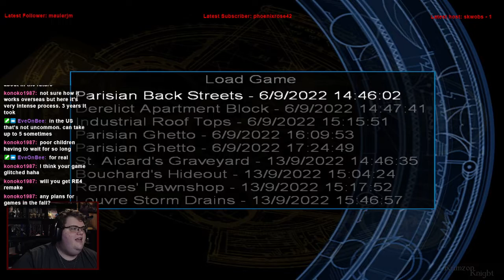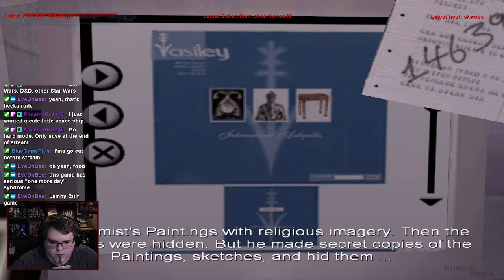Tomb Raider Tuesday | Tomb Raider: Angel of Darkness | Episode 2 – Following in Von Croy’s footsteps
Here we continue our trend with Tomb Raider Angel of Darkness!!

I stream Mondays through Thursdays from 2pm US Central to 5 pm US Central.

Substance Abuse: samhsa.gov/find-help/national-helpline